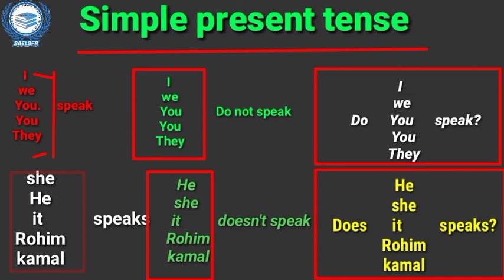Simple present tense Explain with Rohingya language by Ro Anuwer